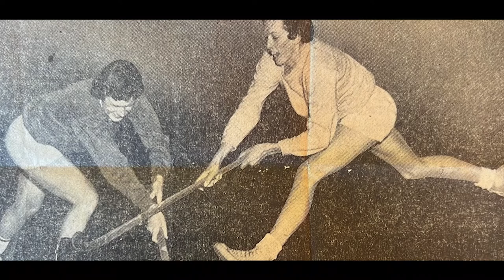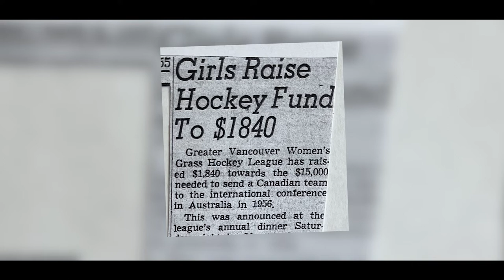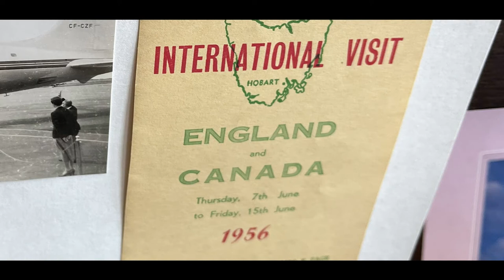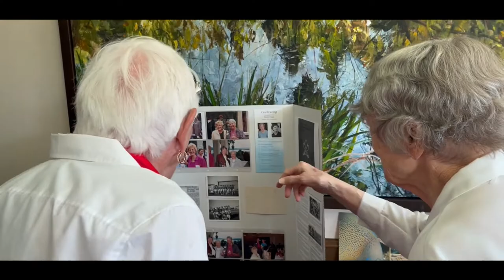Field Hockey Canada Hall of Fame - 1956 Women's National Team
In the teams category of this year’s Hall of fame, Field Hockey Canada honours a team who blazed a trail for Canadian field hockey. The 1956 Canadian women’s field hockey team were the first to travel abroad to play international hockey. Their efforts helped pave the path for the future generation of players.